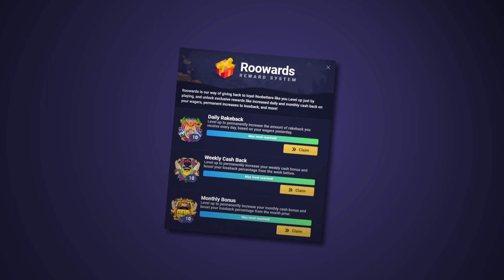MASSIVE RECORD WIN ON NEW GEARS OF HORUS! ($5000+)